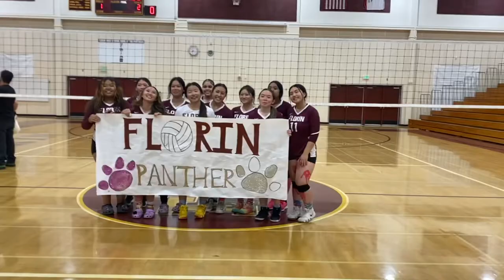Florin High School Senior Night 2022